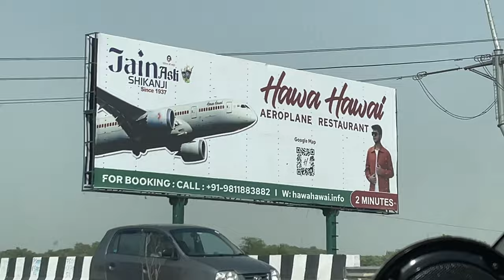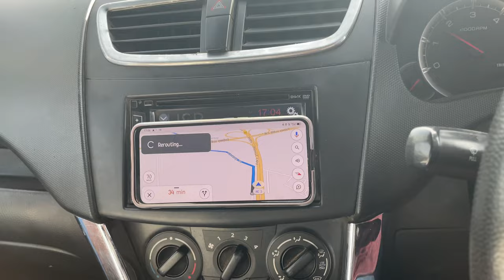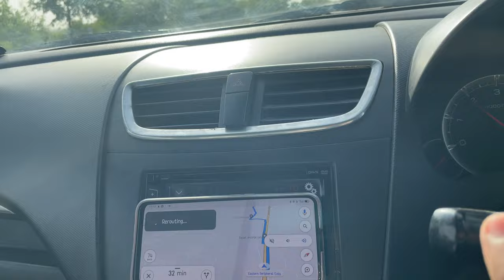Hawa Hawai Restaurant,Delhi to meerut Expressway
Ghaziabad aeroplane restaurant, meerut aeroplane restaurant,
Airplane restaurant in ghaziabad,
Aeroplane restaurant in meerut,
Aeroplane restaurant delhi meerut expressway,
Hawa hawai aeroplane restaurant food menu review,
Hawa hawai aeroplane restaurant price,
Places to visit in delhi near,
Places to visit in ghaziabad,
Hawa hawai aeroplane wala restaurant delhi meerut expressway,
Hawa Hawai Restaurant Aeroplane restaurant Ghaziabad,
delhi meerut expressway restaurant,
aeroplane restaurant in delhi,

hawa hawai aeroplane restaurant,
aeroplane restaurant in ghaziabad,
ghaziabad aeroplane restaurant,
hawa hawai hotel,
ghaziabad airplane restaurant,
airplane restaurant,
airplane restaurant ghaziabad,
hawai jahaj restaurant,
aeroplane hotel,
ghaziabad